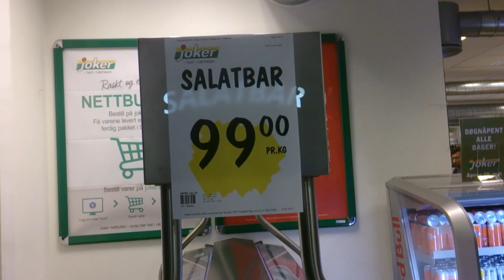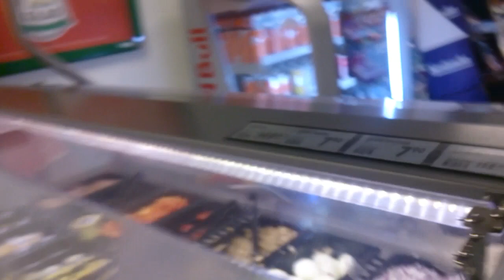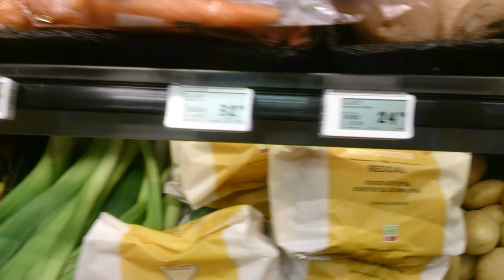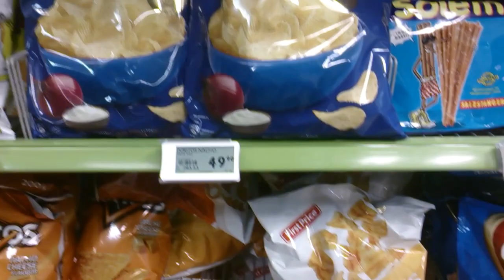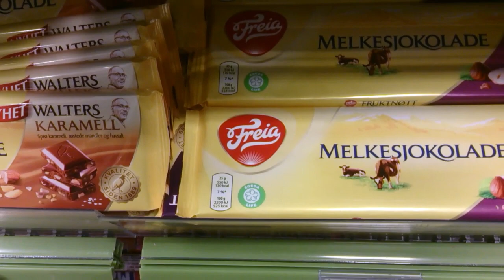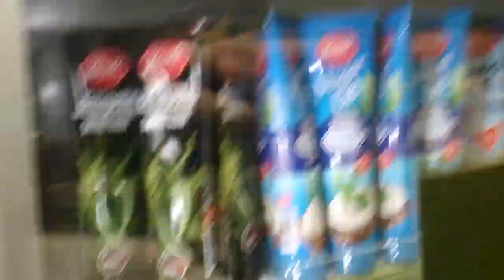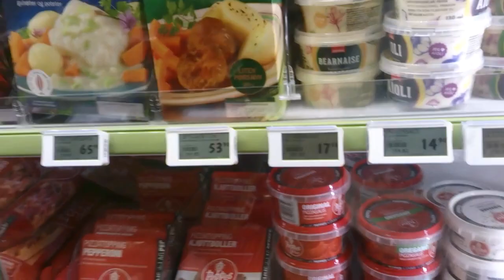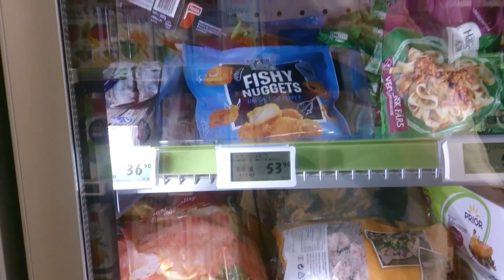مغامرات أوسلو وأسئلة السفر للنرويج: الجزء الخامس تاكل منين بأقل تكلفة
في مجموعة الفيديوهات دي، ححاول أنقل خبرتي البسيطة على مدار السبع سنين اللي فاتوا في السفر للنرويج. ناوي إن شاء الله أركز على النصايح المهمة لأي واحد ناوي يسافرلها. وحتكلم عن الأماكن اللي لازم تتزار. وحجاوب الأسئلة اللي بتتعلق بالدراسة في جامعة أوسلو بحكم شغلي هناك.

الفيديو دا بكلمكم فيه عن أسعار الأكل، وإزاي ممكن توفر شوية فيه، مع بعض النصايح العامة.

أي سؤال عايز تعرفه اكتبه في الكومنتات، ومتنساش تعمل شير لأي حد مهتم ولايك للفيديو وتشترك في القناة.